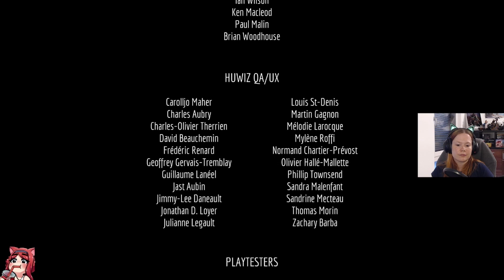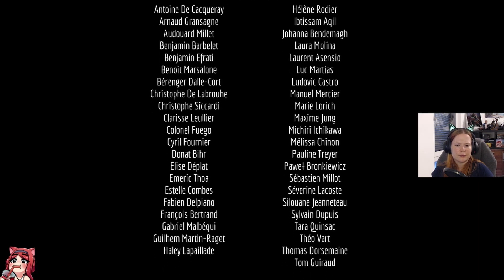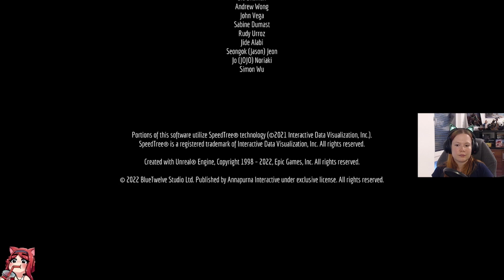Zurück in die Kanalisation 🐈 Stray [21]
Stray

Titel: Stray
Genre: Abenteuer, Action
Entwickler: BlueTwelve Studio
Publisher: Annapurna Interactive

YouTube-Tags